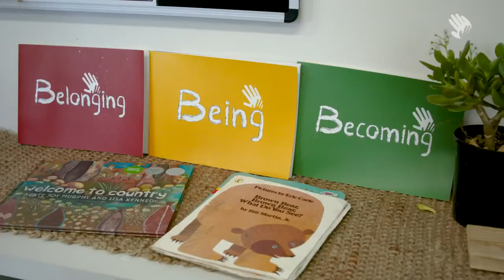Braybrook Campus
Our Braybrook campus is located at the heart of the western suburbs, easily accessible via public transport and located opposite Central West Shopping centre.